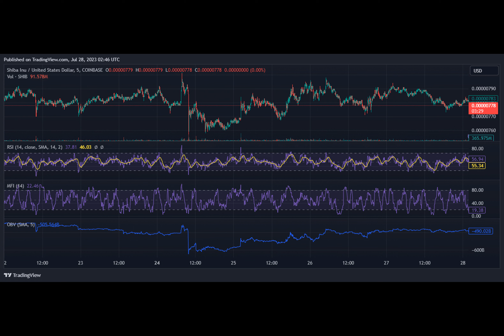I asked ChatGPT when Shiba Inu will hit $1, it gave the timeline of a year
The price of Shiba Inu has not been rising for the past few days, and seems to be fluctuating.